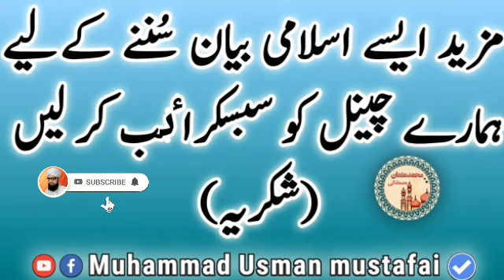Qayamat k din Arsh e Alahi k saye mein kon se 7 log Hon ge.Dr Mufti Muhammad Suleman Qadri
جہنم اور دوزخ کو کون لوگ دیکھیں گے